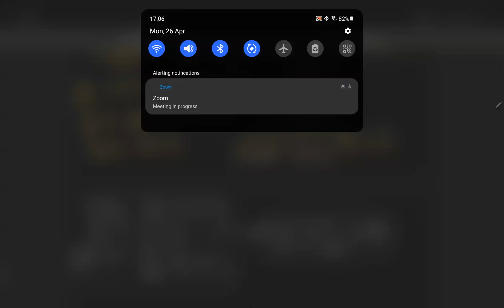Zeal XI Pen Batch Maths Lecture By Gaurav Srivastav sir 26.4.21